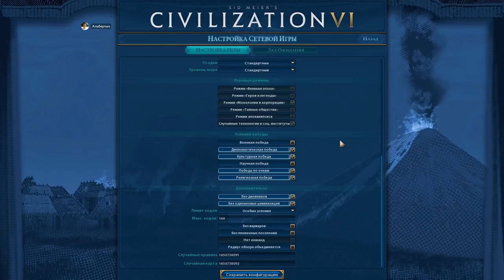Япония против всех! Серия №1: Древний мир (Ходы 1-30). Civilization VI: Gathering Storm